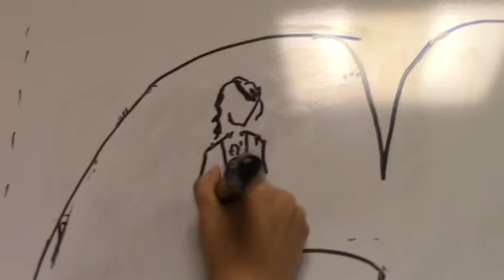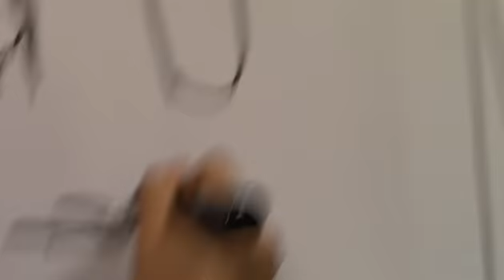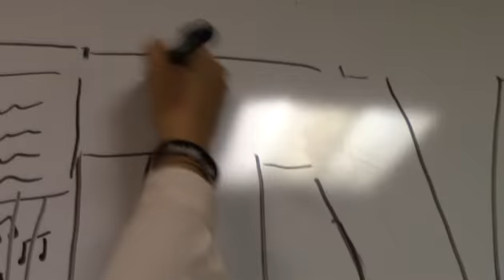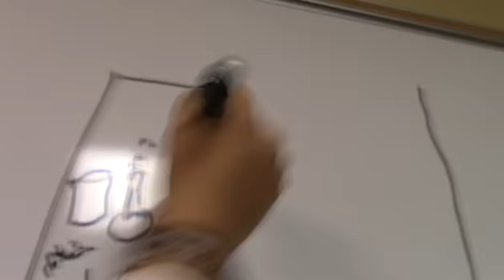Duke AIV Senior Sharing Video 2016 from Junior class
We will miss you! We tried to include every senior in the video and what we've seen you achieve during your time here.